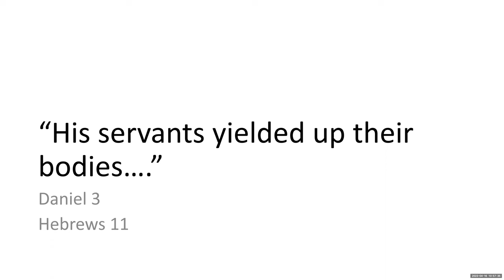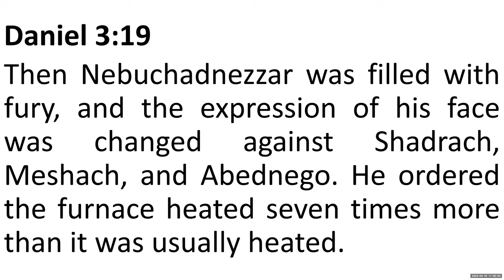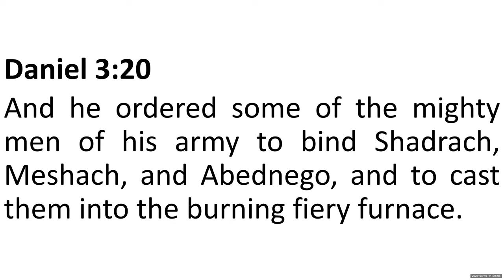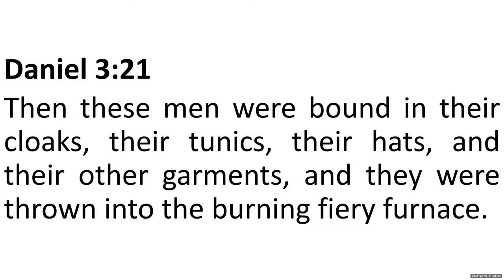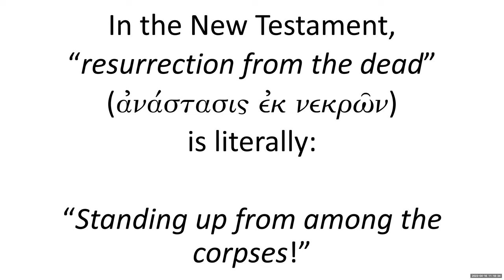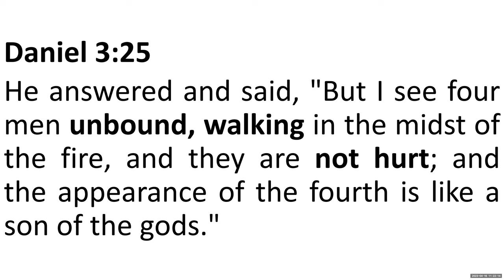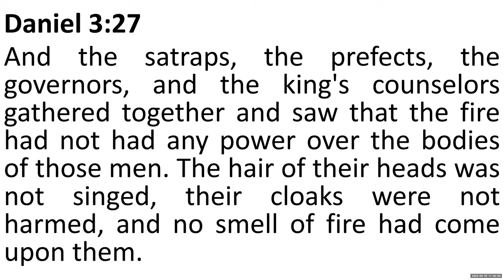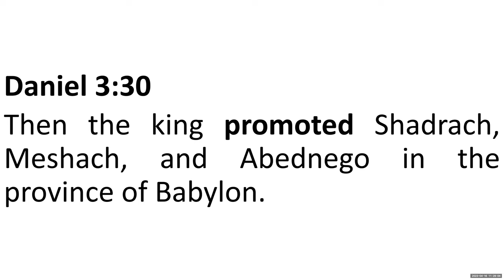They Yielded Up Their Bodies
Hebrews 11:35
Some were tortured, refusing to accept release, so that they might rise again to a better life.